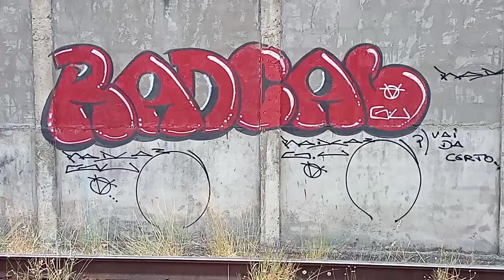NOS TRILHOS VLT... LAGAMAR 🤣😂🤣😂🤣